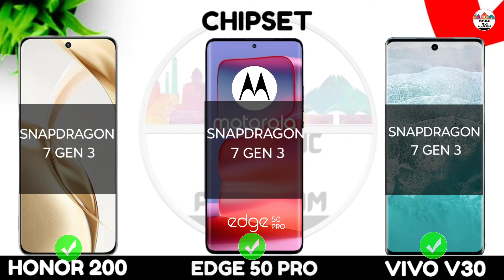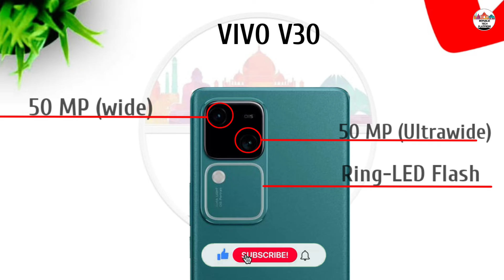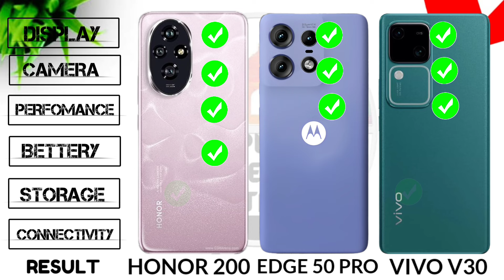Honor 200 Vs Moto Edge 50 Pro Vs Vivo V30